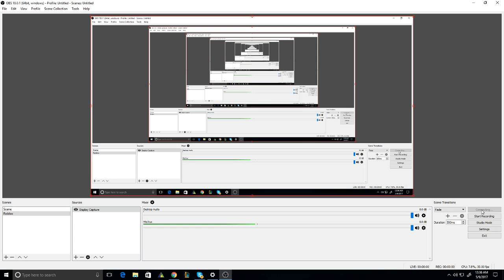RobloxGamer 1130 Live Stream